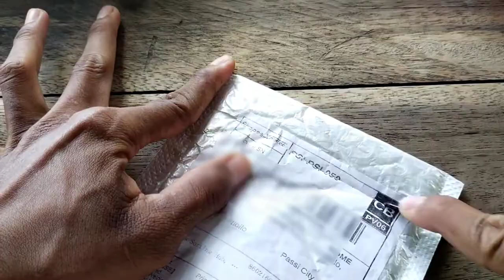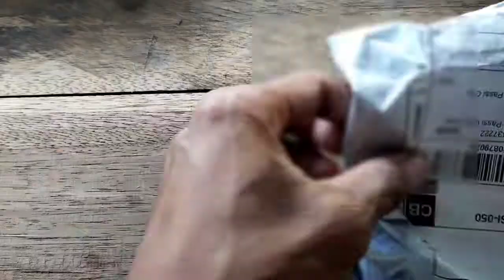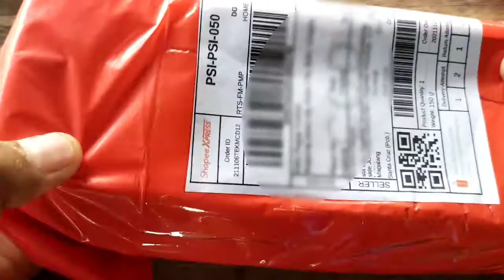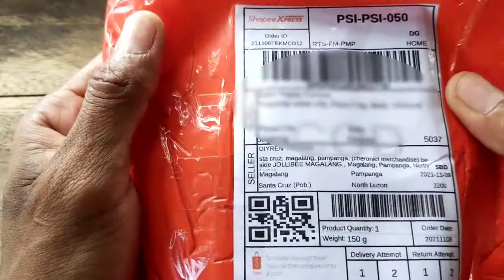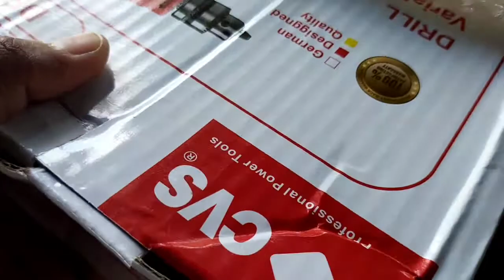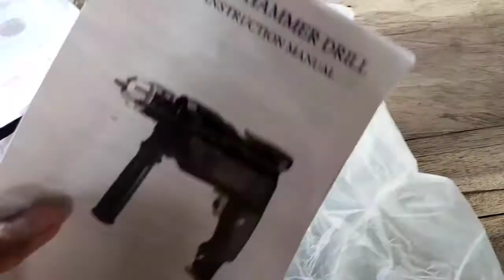Unboxing sa halagang 1000 lang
Unboxing sa halagang 1000 Meron kana nito